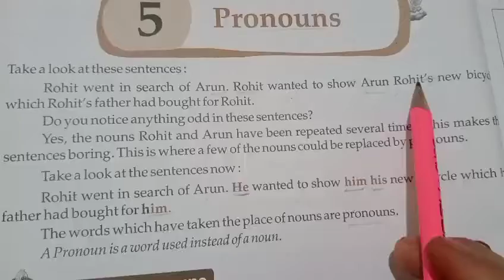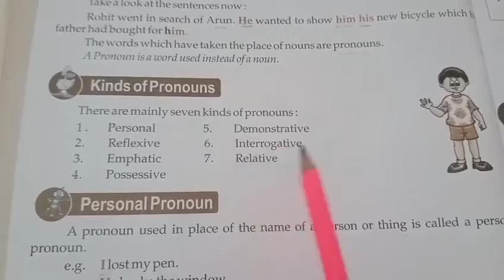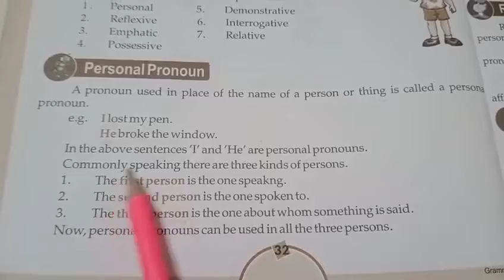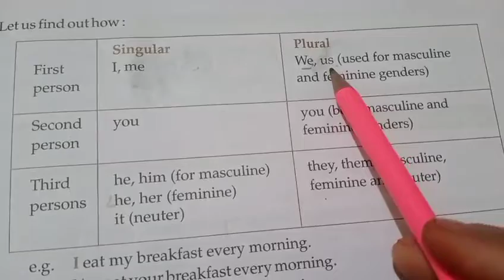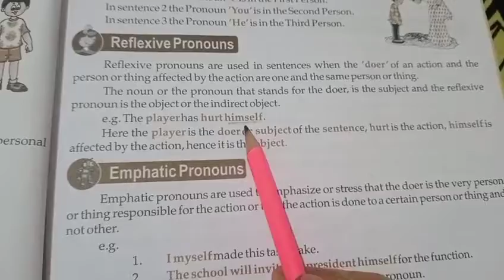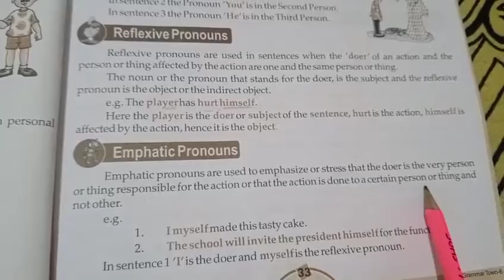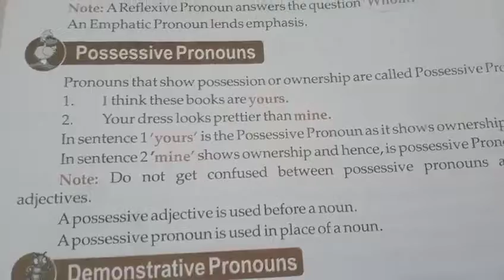Class - 6,English Grammar chapter -5: Pronouns (part-1) , date: 13/9/21